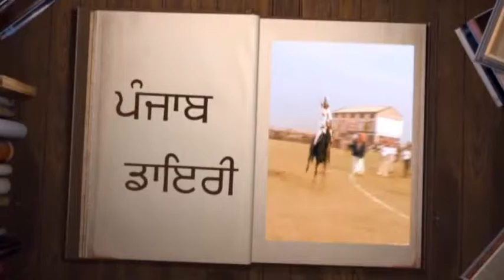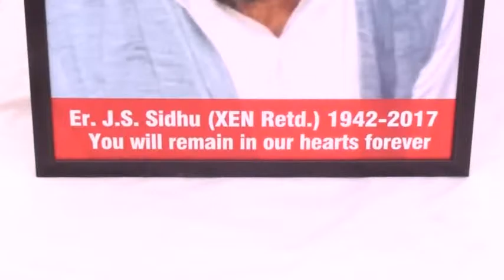039A S Janail Singh Sidhu DVD